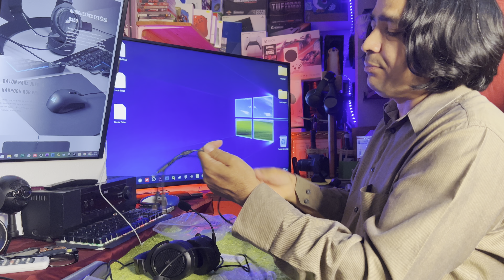Combo Gamer CORSAIR económico 4 en 1